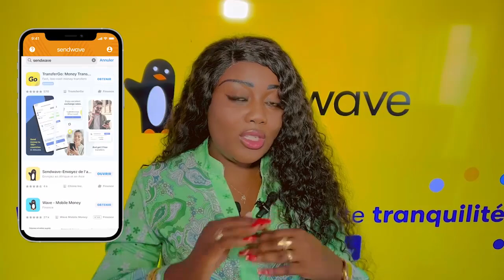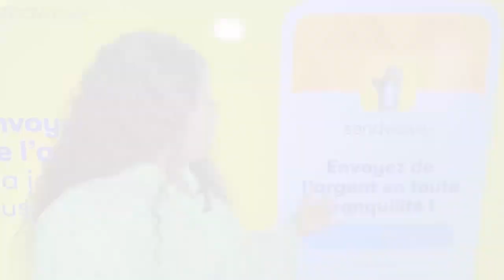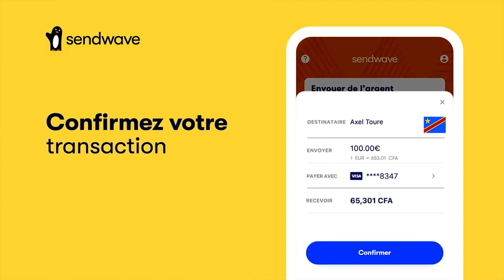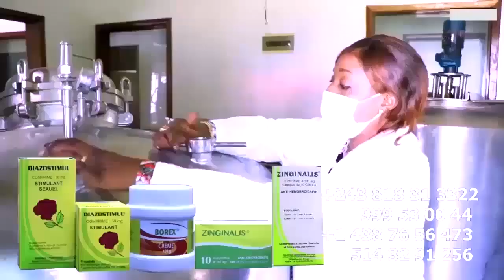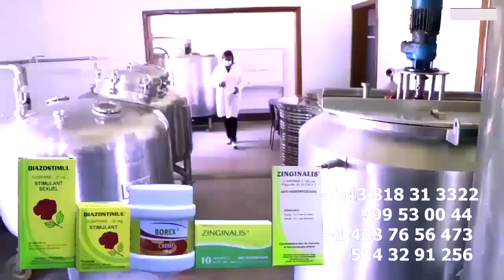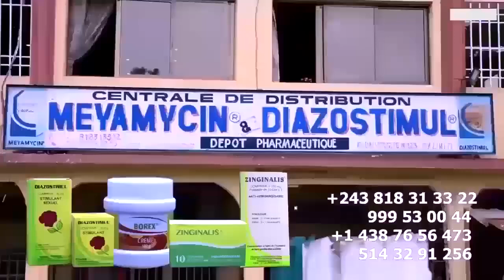KOFFI OLOMIDE Réagit Sur La Chute De FALLY IPUPA Concert MPIAKA IYOFELA BANDAL Ba Humilié Yé